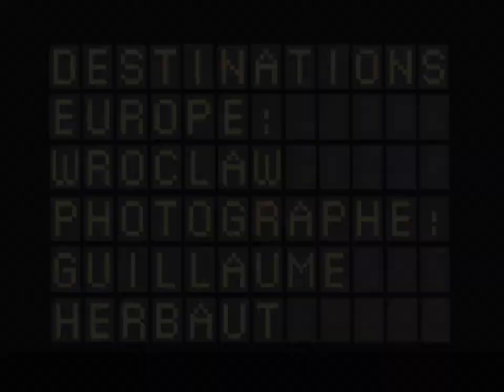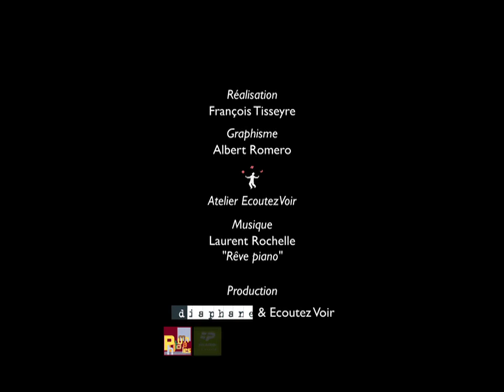Destinations Europe - Guillaume Herbaut - Wroclaw 2011